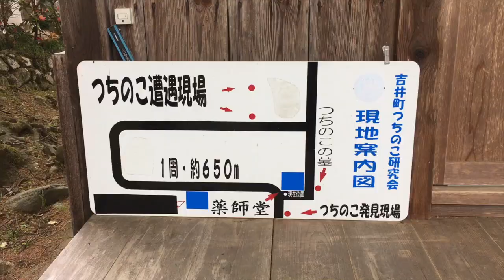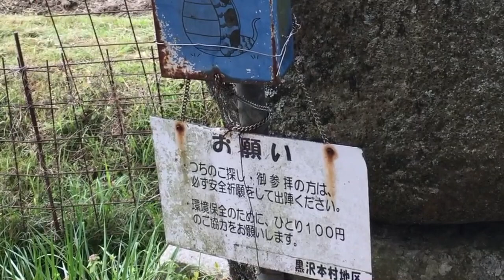岡山県《平成レトロの都市伝説》ツチノコ【賞金をかけた時代...】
今回岡山県赤磐市にあるツチノコ遭遇現場！ツチノコ捕獲で賞金２０００万以上がプレゼントされる企画があります。捕獲する前提　で実際行ってみました。後半戦は感想など実態などグダグダ語ってます。よろしければ最後までおつきあいください。